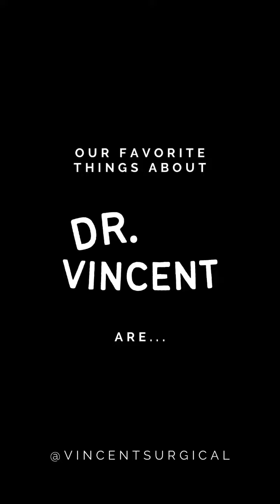IG TAKEOVER!! We are claiming today as Dr. Vincent appreciation day!